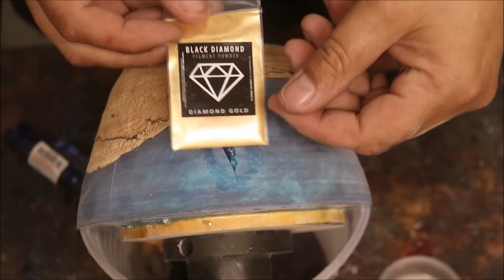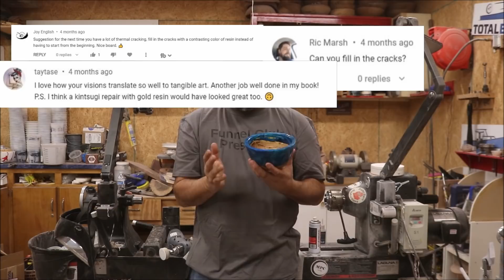The Art of Kintsugi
Some four or five centuries ago in Japan, a lavish technique emerged for repairing broken ceramics. Artisans began using lacquer and gold pigment to put shattered vessels back together. This tradition is known as kintsugi, meaning “golden seams” (or kintsukuroi, “golden repair”). This bowl is our version of that technique. We took a bowl that had cracks, voids and nicks and made it into an art piece. Make no mistake the original bowl was a blunder. We used TotalBoat 2:1 and added it to three different cups. Then each cup received a different blue pigment. These cups sat waiting till the resin hit 135 degree then we pour the resin. At this point everything went horrible wrong. The resin cracked and many voids formed. We thought it was a lost cause, then we learned of Kintsugi. We decided to give it a go. We feel this technique added so much to the bowl.